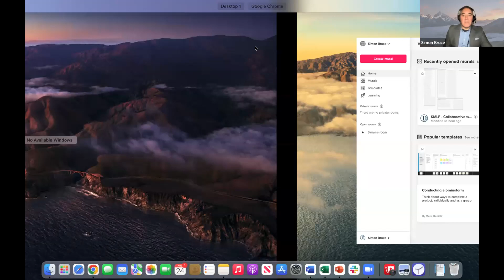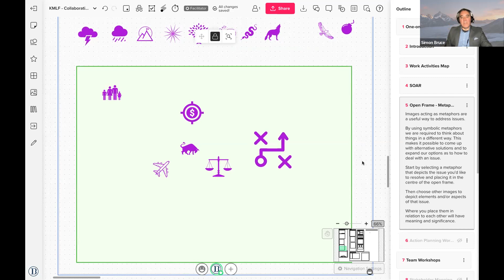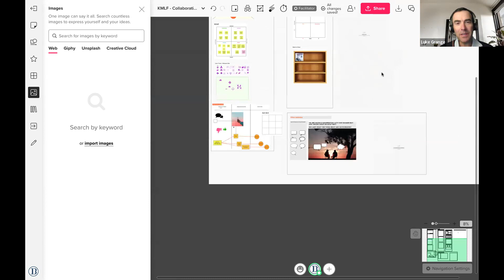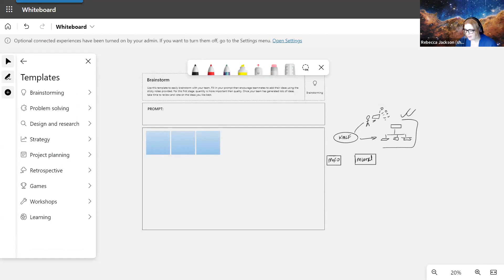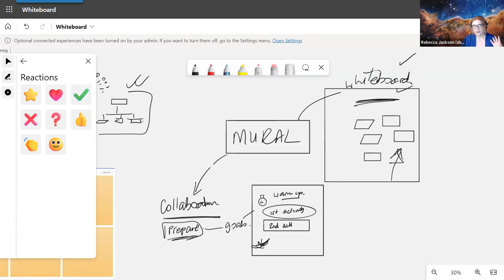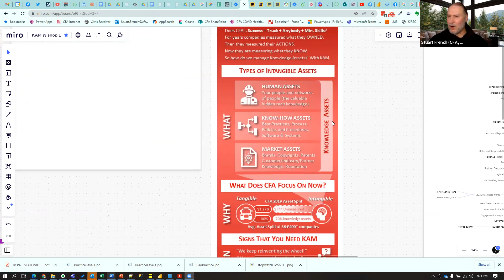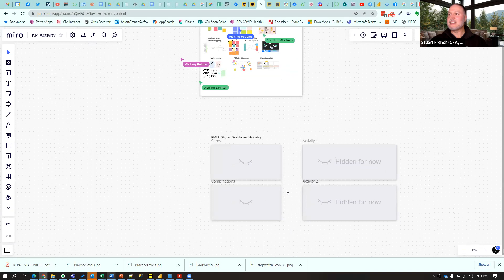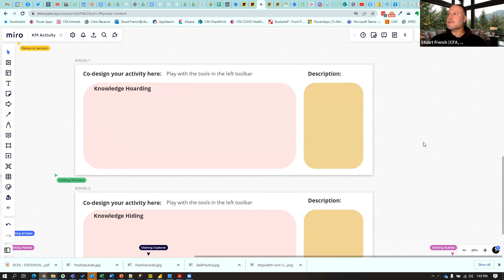KMLF Aug 2022 - Online Digital Collaboration tools for KM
COVID and Hybrid working have forced many workers to venture into the scary space of online meetings including Zoom, Teams, Hangouts, etc. Taking the extra step to run full workshops online is an even bigger step but new collaboration tools have not only made this a much less fearsome experience, they have opened up other opportunities.
Online Digital Whiteboard solutions from M365, Mural, MIRO, Lucidchart and ClickUp, to name a few, have realised new benefits of working online together, compressing workshops into small timeframes across greater distances, and perhaps most importantly given introverts an equal voice in design discussions and other knowledge-based activities where normally the loudest voice or highest rank drowns out everybody else in the room.
Our next KMLF meeting is a panel of three Digital Whiteboard users to discuss how they have used these technologies to overcome the limitations of lockdown, and increase engagement with customers, vendors and other employees. This online session will be hands on and include a chance to play with a board and see what it can do for you in the KM space and beyond.

Panel members:

Simon Bruce - Leadership Development Consultant and Executive coach
Rebecca Jackson - Senior Consultant (Workplace Experience Advisory), Avanade
Stuart French - Program Mgr, Knowledge, Country Fire Authority
Our panel members all use these tools in different ways, so bring your experiences and questions and be ready to join in this interactive discussion.